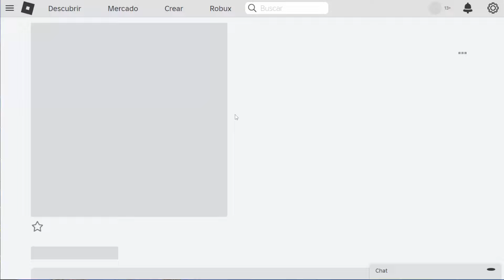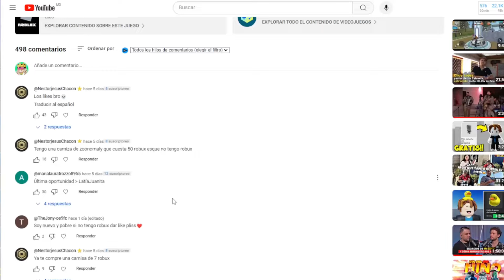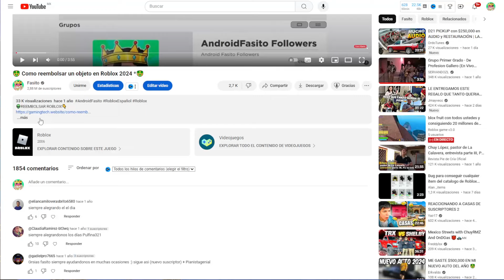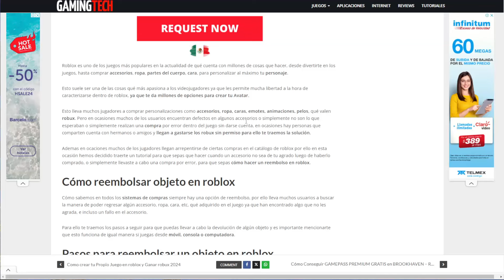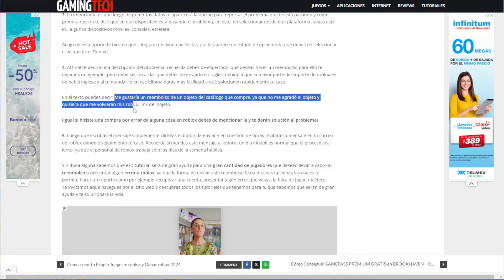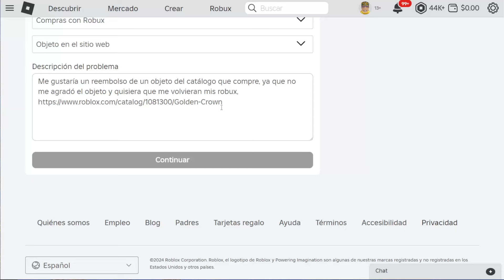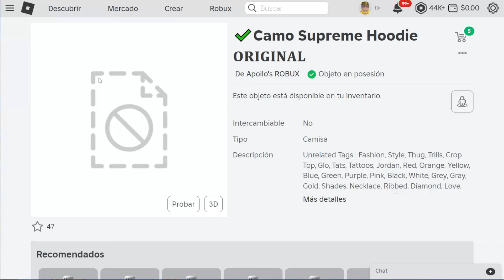Como reembolsar en roblox✅ ropa eliminada o game pass en celular 2024